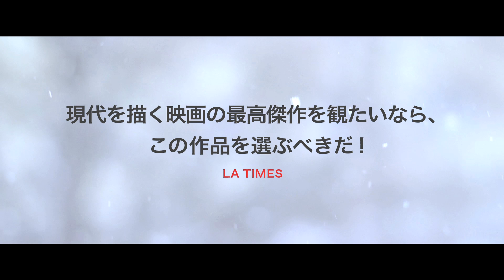映画『フレンチアルプスで起きたこと』予告編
スウェーデン映画界の新星、リューベン・オストルンド監督によるユーモア溢れる人間ドラマ。雪山へバカンスに来た家族が、「夫のありえない行動」から家庭崩壊の危機に…。夫のダメさ加減から大問題に発展する“結婚生活あるある”には、「カップル・夫婦で観てはいけない映画」との評判も!? ハリウッド・リメイク決定している。
2015年7月4日（土）より、ヒューマントラストシネマ有楽町ほか全国ロードショー